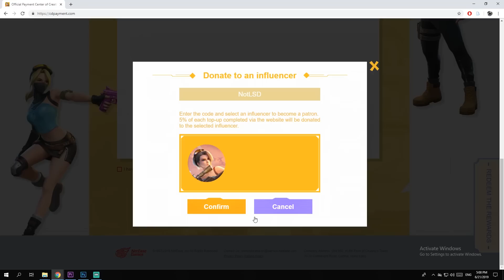Dune Buggy Race for Diamonds on Creative Destruction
Song: Marc Vinyls - The Climb